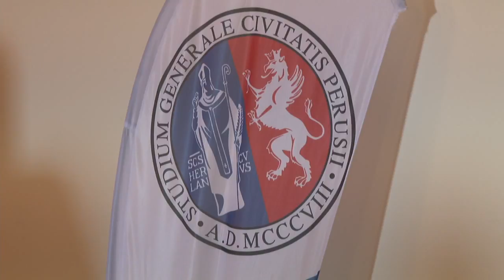CDF18 - Architettura/Contemporaneità - LEZIONE - Palazzo Bernabei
SEZIONE ARCHITETTURA - LEZIONE - Una riflessione sul mondo dell’architettura di oggi con protagonisti due grandi nomi del panorama nazionale ed internazionale. Nella splendida cornice di Assisi l’incontro con Mario Cucinella. Figura che ha segnato la Biennale Architettura di Venezia, curando il padiglione “Arcipelago Italia”, uno sguardo sull’Italia da valorizzare, quella fatta di periferie e luoghi abbandonati ma che se reinterpretati possono rappresentare un valore aggiunto.